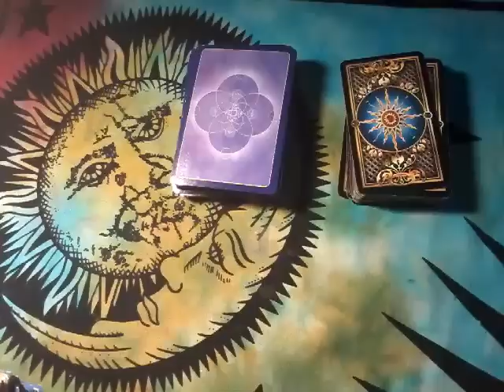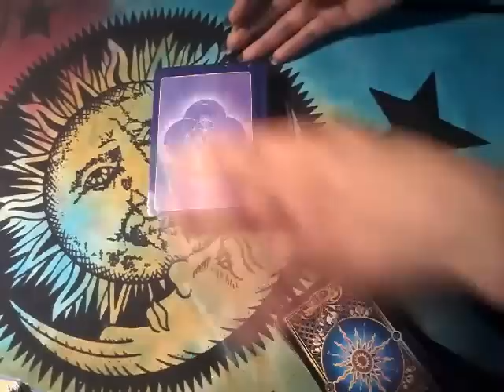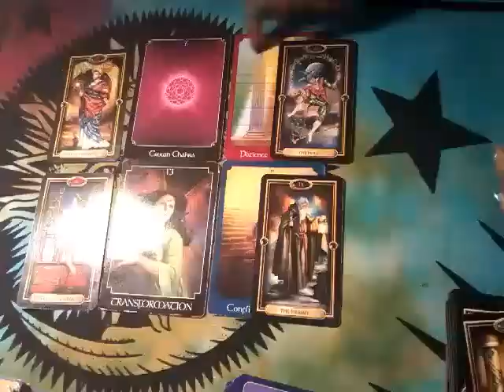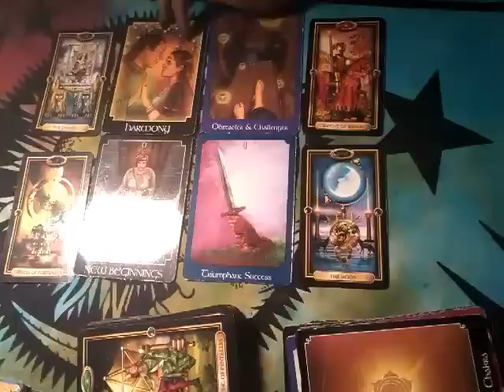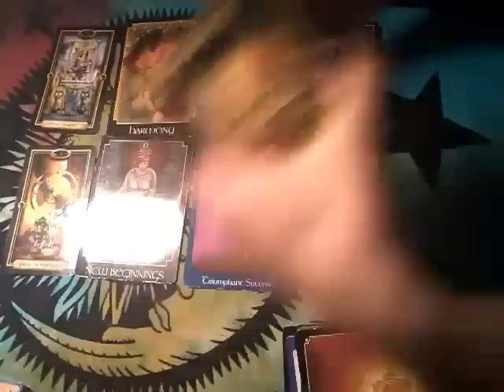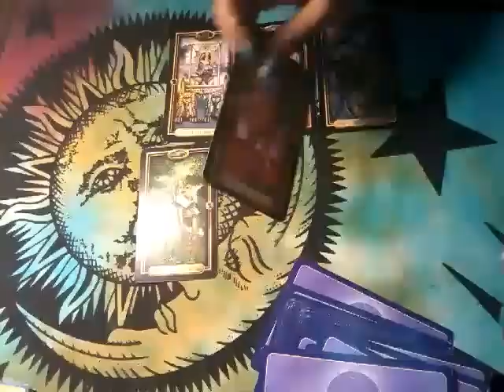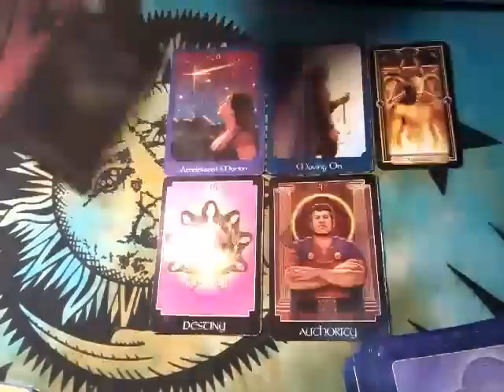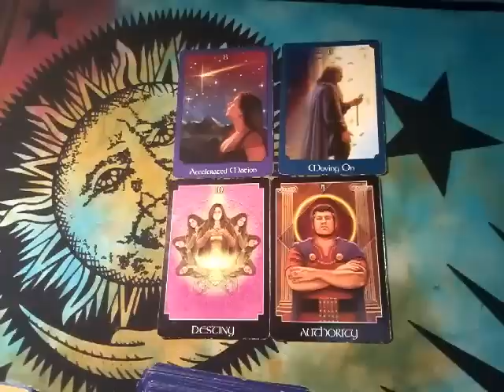Celebrity Psychic Reading Chris Brown VS Kae Tran